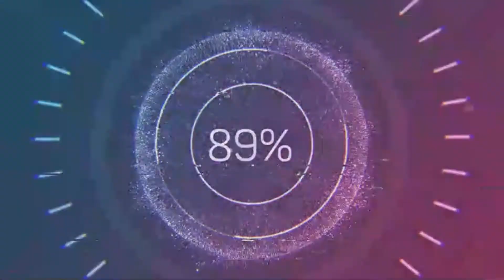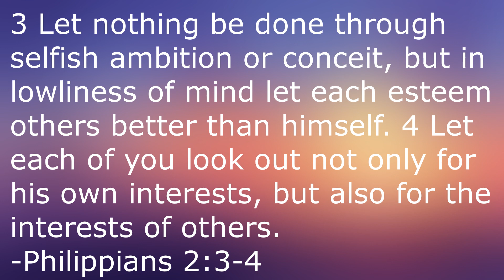The Terminal (2004)- Martin Movie Reviews| Feel Good for the Soul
Continuing on in my series of Steven Spielberg reviews with my review of his underrated 2004 comedy-drama inspired by Frank Capra, The Terminal.

The Terminal:

Directed by
Steven Spielberg

Produced by
Walter F. Parkes
Laurie MacDonald
Steven Spielberg

Screenplay by
Sacha Gervasi
Jeff Nathanson

Story by
Andrew Niccol
Sacha Gervasi

Starring
Tom Hanks
Catherine Zeta-Jones
Stanley Tucci
Chi McBride
Diego Luna

John Williams

Cinematography
Janusz Kamiński

Edited by
Michael Kahn

Production
companies
Amblin Entertainment
Parkes/MacDonald Productions

Distributed by
DreamWorks Pictures

Running time
128 minutes

Country
United States

Language
English, Bulgarian